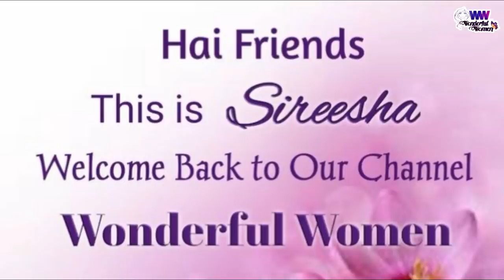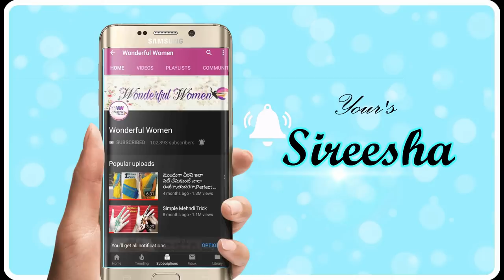నోరూరించే ఆలూ ఫ్రై కొత్త పద్ధతిలో😋 ||Spicy&Tasty Aloo Fry||Potato Fry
com/channel/UCMQd8nr0XyMoDuwO7MDVxhg/?sub_confirmation=1

fry potato from raw,potato fry by hebbars kitchen
white potato fry up,simple potato fry up,potato or fry
potato fry and chapathi,fry potato and onion,potato fry with boiled potatoes,potato fry with ginger garlic paste,how to make potato fry without sticking